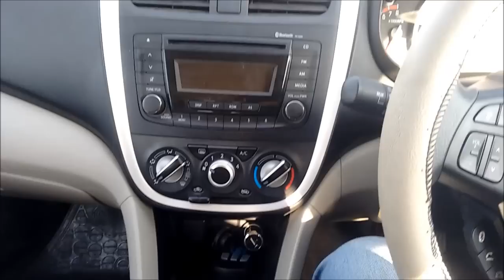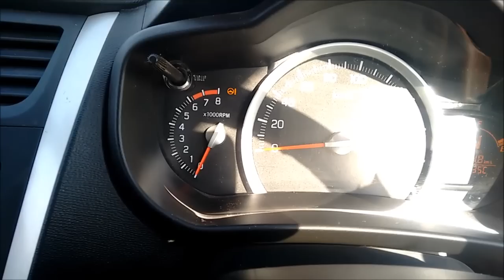Break - Plays very important role in driving Automatic Cars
This video describe about the Break Functioning in running Automatic Cars(New Celerio - 2016).
Clutch plays important role in running Manual Gear Shift Cars. But here, Breaks plays a very important role in driving Automatic Cars.

Celerio is a "Maruti Suzuki Car".
This car is the India's First Auto Gear Shift Car.

Model - Zxi AMT

Features of this Car :
Glistening Grey Color, 5 seater, 998 cc, 1600 mm width, Automatic (Auto Gear Shift), Nippon Music System with remote control and front and back Speakers, Power Steering, AC, Bluetooth, Side indicators on Side Mirrors, Audio and Bluetooth controls on Steering Wheel, rear glass wiper, Driver Side Airbag, JK Tubeless Tyre etc.